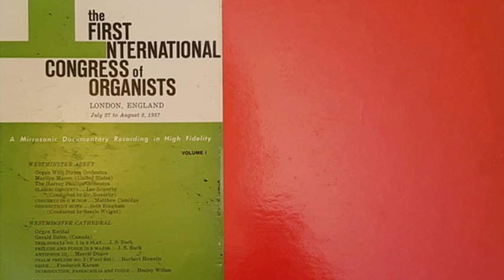The First International Congress Of Organists 1957, Volume I (LP 2) - Gerald Bales (Canada)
The First International Congress Of Organists, Volume I (LP 2)

Gerald Bales (Canada) plays the organ of Westminster Cathedral

Side A

1-3 Trio Sonata No. 1 in E flat - J.S. Bach
4-5 Prelude & Fugue in D major - J.S. Bach
6. Antiphon III - Marcel Dupre

Side B

1. Psalm Prelude No. 2 (First Set) - Herbert Howells
2. Gigue - Frederick Karam
3. Introduction, Passacaglia And Fugue - Healey Willan

Mirrosonic Records LP 1957